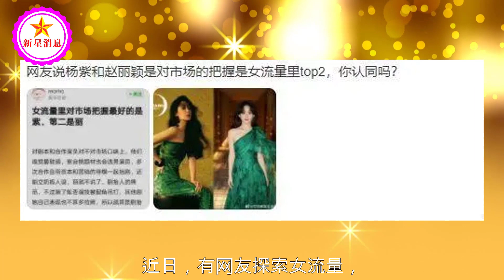女流量top2！杨紫赵丽颖被认为可以把握市场流量，角色风格迥异！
女流量top2！杨紫赵丽颖被认为可以把握市场流量，角色风格迥异！| 新星消息